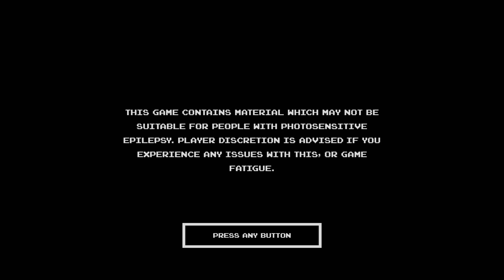Retro Playthrough! Landstalker!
One of my favorite games as a teen, Landstalker is a 3D Puzzle / Action platformer that was amazing for 1993. I originally played this on the Sega Genesis.. with friends.. at all hours of the night.. it took us days to beat this. The music and artwork in this game for this era is pretty good and it's a nice stroll down nostalgia lane for me. I hope you enjoy it!